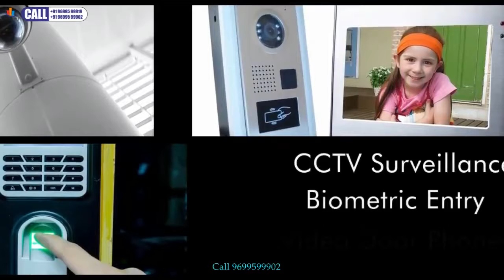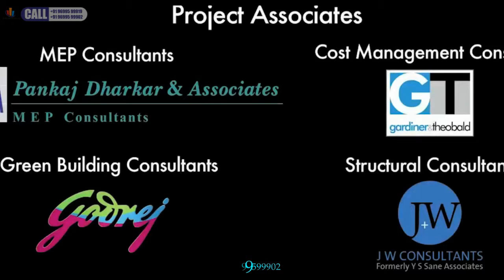Acme Boulevard,2BHK 3BHK,JVLR in Andheri East , Mumbai Apartments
Raheja Excelsior,
Le Palazzo,

Raheja Excelsior,
Le Palazzo,

Raheja Excelsior,
Le Palazzo, Mumbai , western, central, realestate,2bhk,3bhk.4bhk.penthouse, duplex, swimming pool, with amenities, sea facing sea view , bungalow ,mansion ,villa